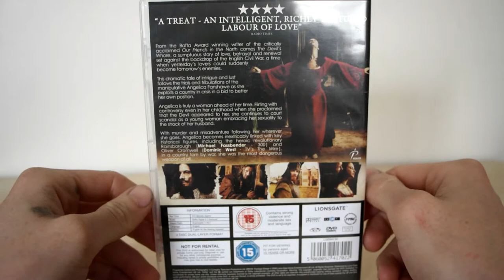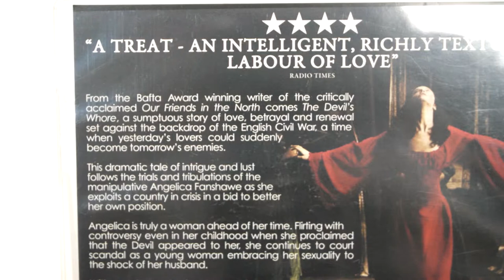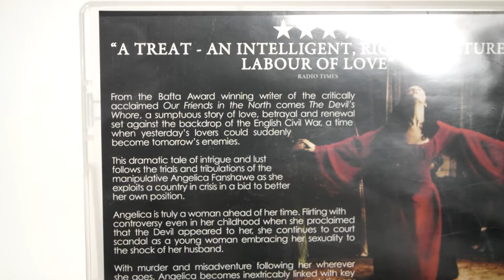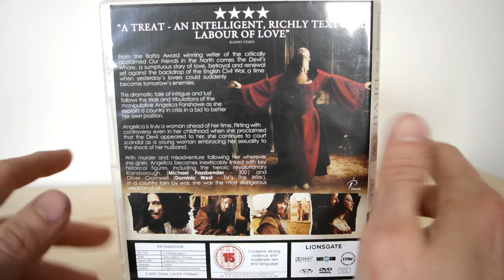The Devils Whore - Dave's Venture Reviews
In childhood, a young girl claims a devil has come to her and proclaimed her. Years last she uses sexuality to shock her husband. Murders and misadventures Angelica becomes linked with Oliver Cromwell and others.
For me the story and back drop works well, its the whole devil added in which doesn't work.